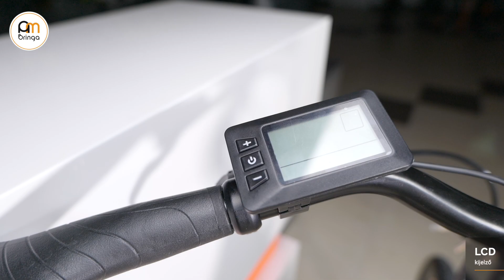Kross Trans Hybrid LS 2.0 (2022) - Ambringa Ebike Videók